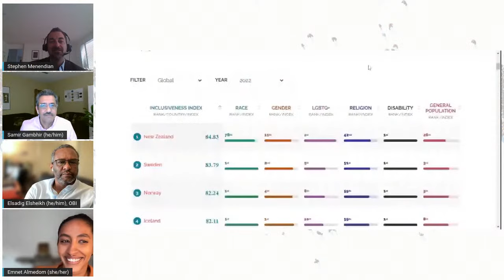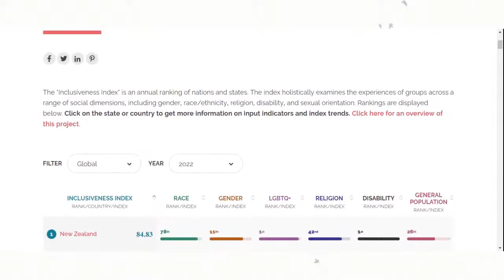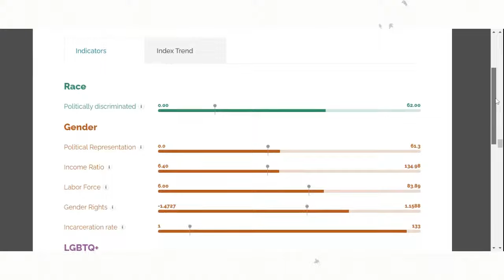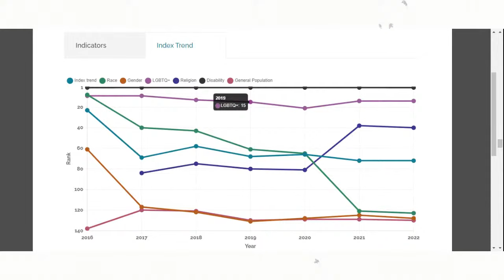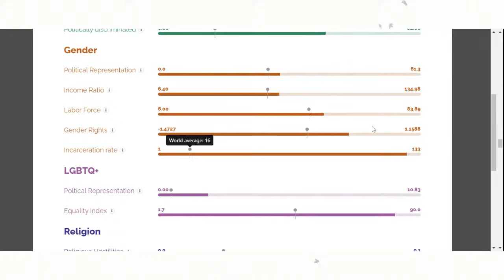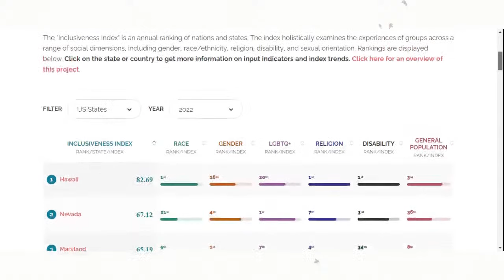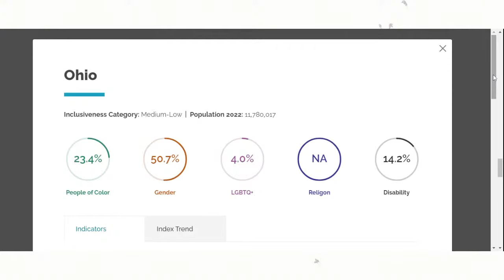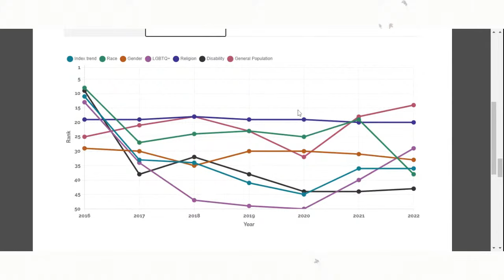2022 Inclusiveness Index Launch: Measuring Global Inclusion and Marginality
Join us Thursday, Oct. 13 for a virtual event to announce the results of our 2022 Inclusiveness Index and provide a demonstration of our new interactive data table. Every year since 2016, the Othering & Belonging Institute has been publishing the Inclusiveness Index which ranks countries and US states by their levels of inclusion/exclusion. The Index examines inclusivity in terms of race, religion, gender (sex), sexual orientation, and disability, among other social groups using several measures. The Index's three main authors, Elsadig Elsheikh, Samir Gambhir, and Stephen Menendian will present the findings of the latest study, assess the US and global trends they've observed since 2016, explain how the data is collected, and take your questions. The event will be moderated by Emnet Almedom.